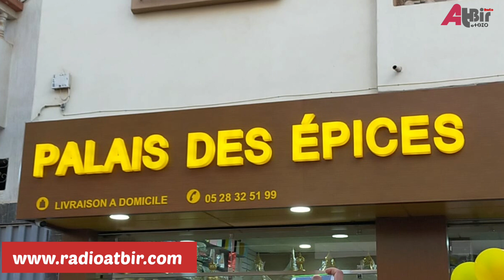إفتتاح متجر قصر التوابل بحي الهدي بمدينة أكادير بحضور أبطال مسلسل بابا علي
للإستماع إلينا